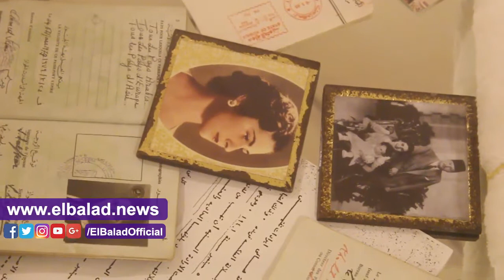صدى البلد |متحف الملكة فريدة جاء لإحياء ذكراها 50 لوحة 5000 كتابا للعائلة الملكية